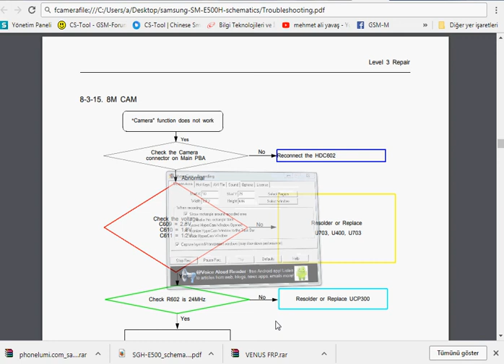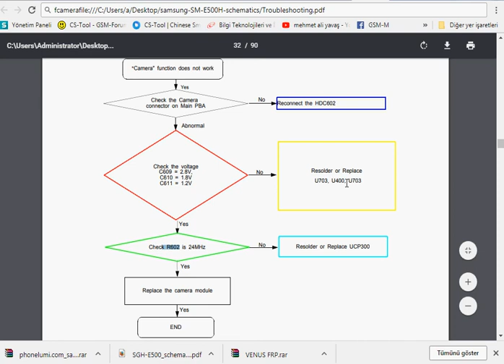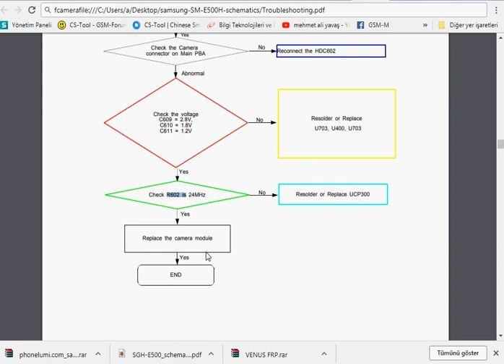E500H KAMERA AÇMIYORSA BAKIN